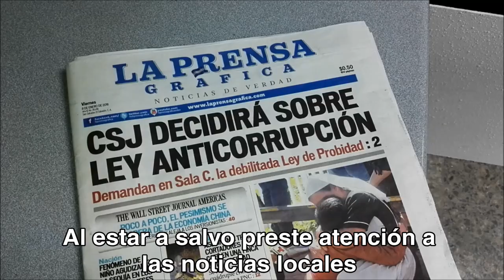¿Qué hacer durante un terremoto si estás en un edificio?